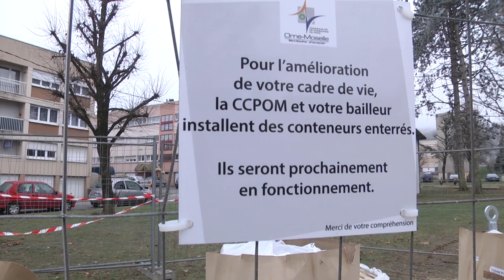Pose de conteneurs enterrés à Rombas - 8 décembre 2016